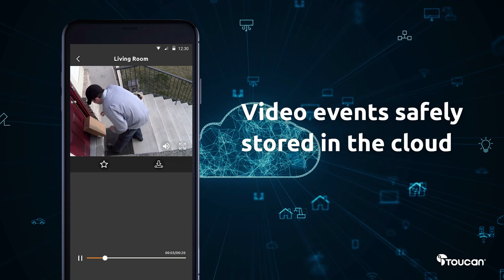Toucan No Subscription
Toucan makes home security and connecting with others easy. Specializing in smart and intuitive smart home products that make your everyday life safer and easier. See what’s happening at your home clearly with a razor-sharp wide-angle lens, 1080P Full HD recording and crystal-clear night vision. One great thing about Toucans products is that your video history is being saved for free for 24 hours.